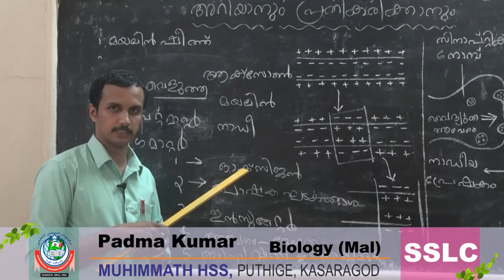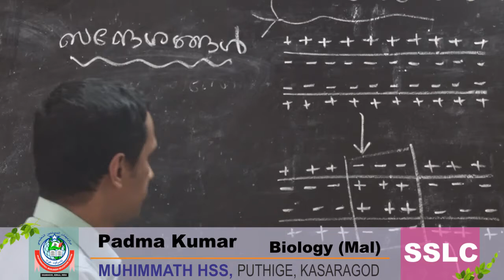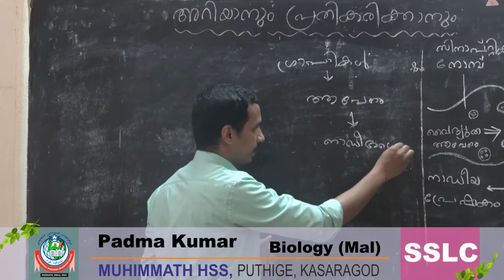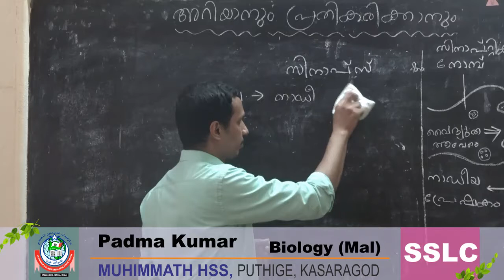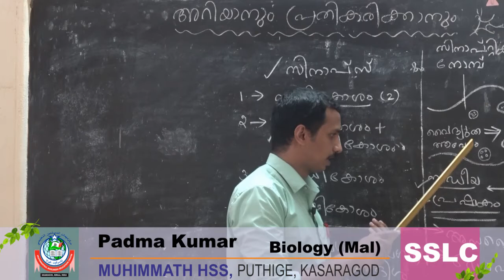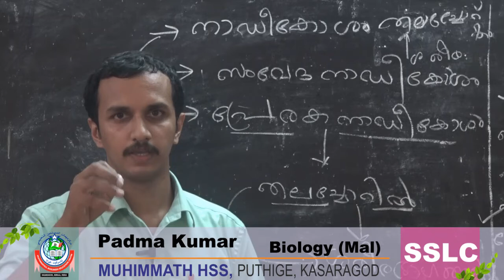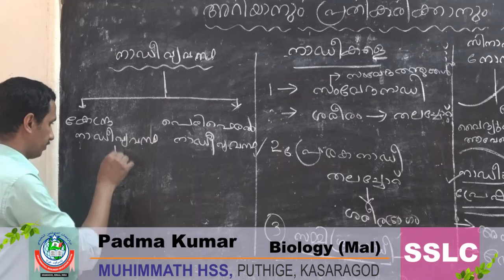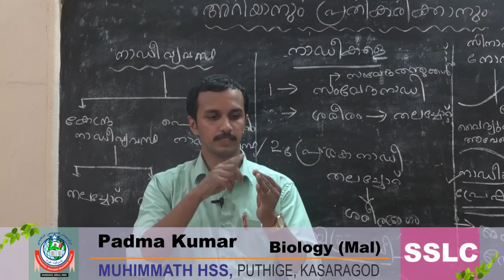SSLC Biology Mal Chapter 1 Class 2